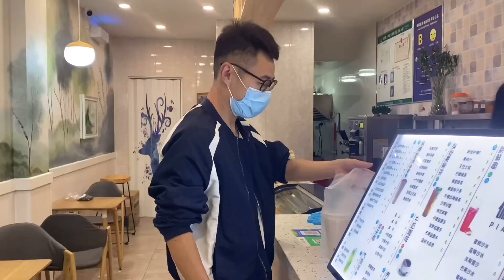神秘男友第一次约婷婷见面，又送鲜花又买奶茶，小丽嫂子直夸贴心【北漂小婷婷】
我是大家的小婷婷
用镜头带你了解真实的我
还有我们一家人的日常生活
北漂小婷婷#三农#美食